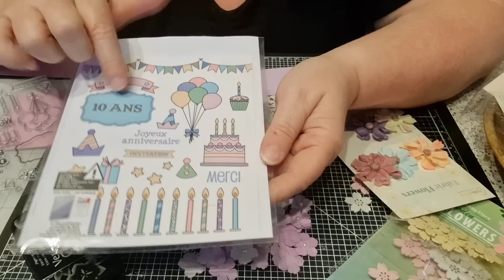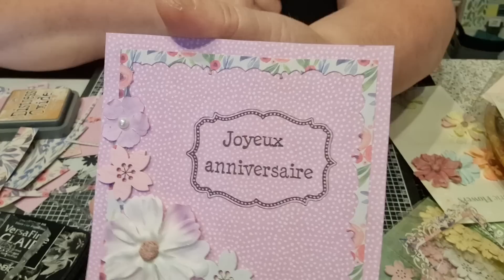HAUL action et TUTO CARTE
LIEN VERS MES TRESORS DE NOEL:
crayon chromaflow

Gomme crayon:

Taille crayon:

KOKOROSA STUDIO
Le code de réduction de 20 %: CAMILLE20

LIEN BOUTIQUE ALI EXPRESS POUR BROSSES et classeurs range dies